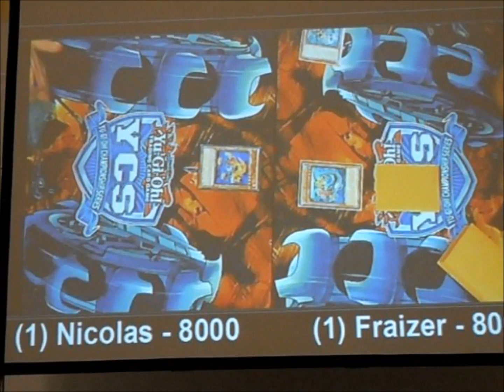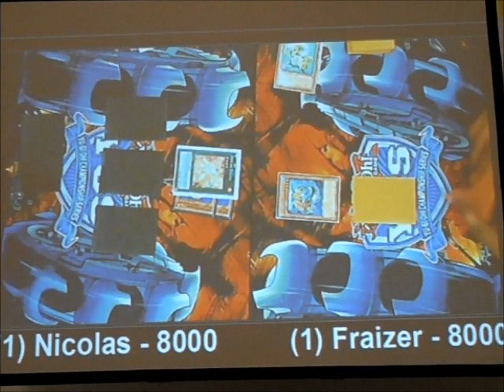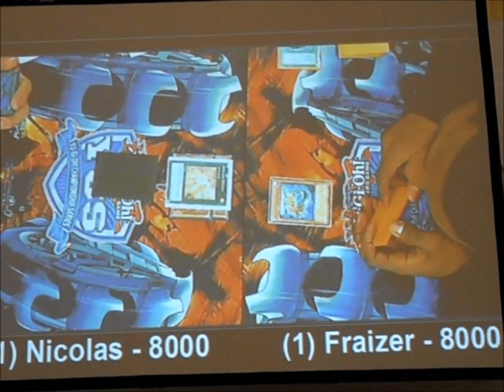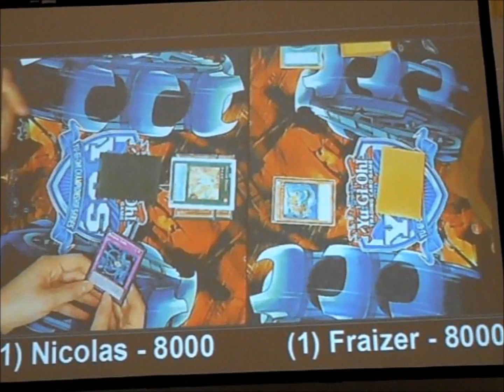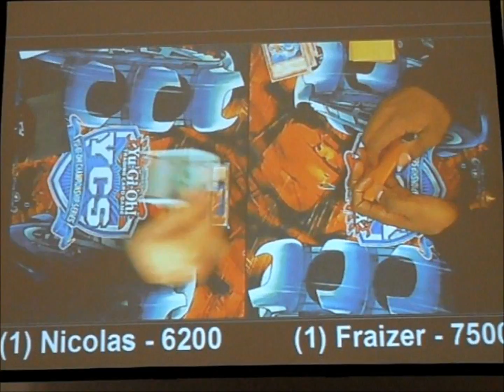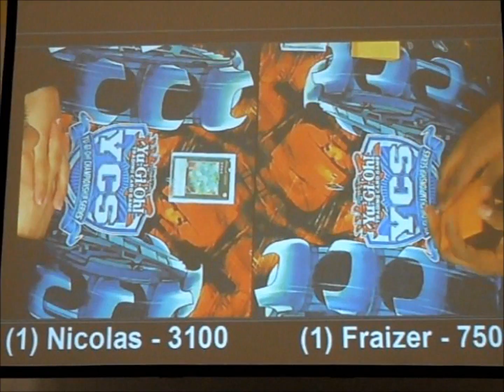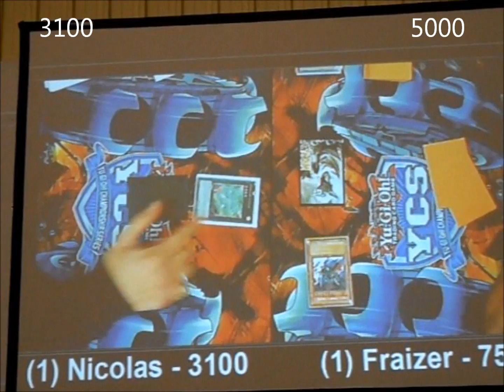Yu-Gi-Oh! YCS Barcelona - Round 6 Match - Frazier Smith (Mermail Atlanteans) vs. Ninjas - Game 3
Round 6 Feature Match - Frazier Smith (Mermail Atlanteans) vs. Ninjas (White Ninja Lock - Nicolas Petz) - Game 3 - YCS Barcelona 2012